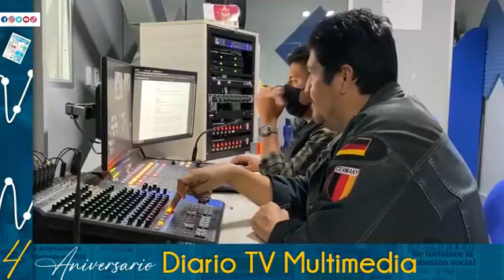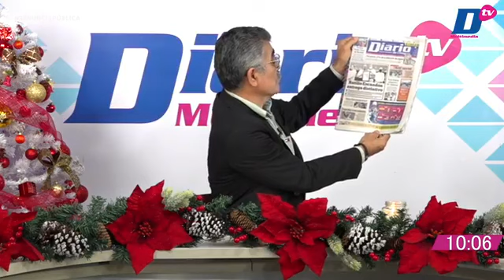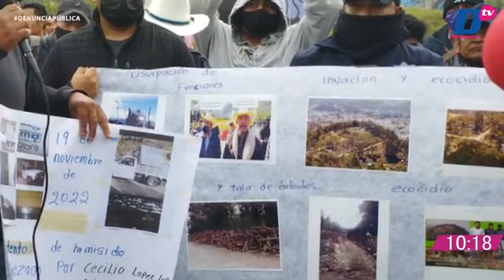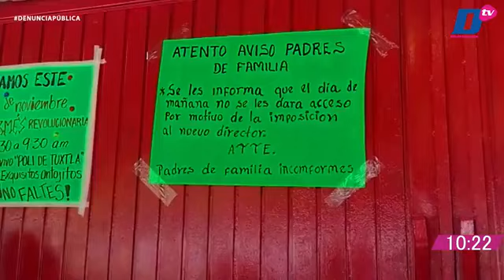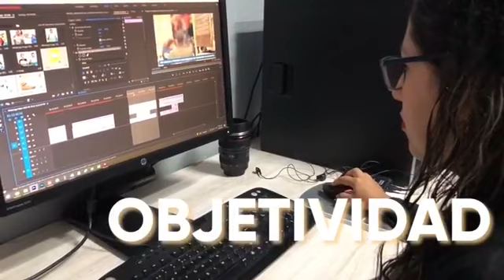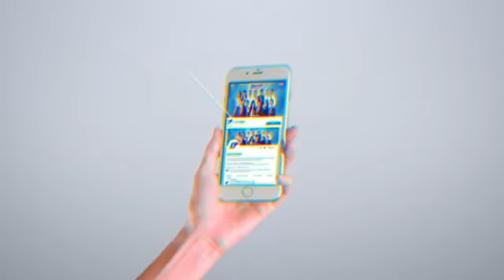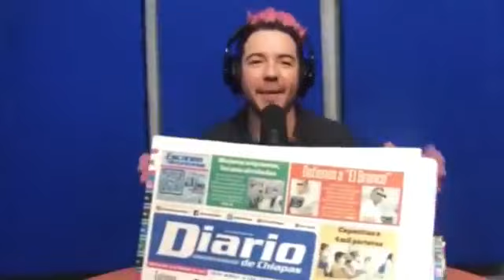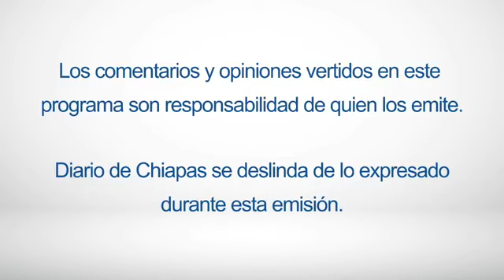En Vivo | Denuncia Pública | 30 de noviembre de 2022